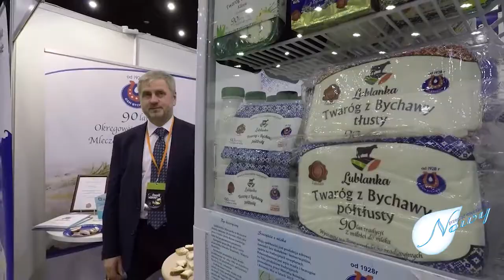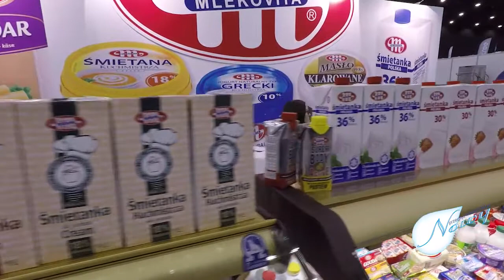Targi Food Show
W dniach 11-13 marca 2018 roku w Międzynarodowym Centrum Kongresowym w Katowicach odbyła się druga edycja Food Show. To największe w Polsce wydarzenie, dotyczące rynku polskiej żywności i kulinariów. Zaplanowane w nowatorskiej formule spotkania profesjonalistów i pasjonatów, jest po raz kolejny platformą wymiany doświadczeń i okazją do szeroko zakrojonej dyskusji o wyzwaniach stojących przed branżą spożywczą i gastronomiczną. Organizatorem Food Show jest Polskie Towarzystwo Wspierania Przedsiębiorczości, które powstało w Katowicach w 1995 r.